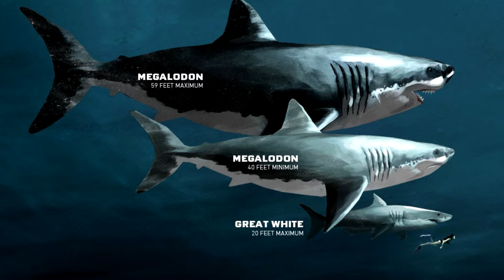10 Giant Mysterious Creatures Caught on Camera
Weird creatures and monsters always fascinate us. Even if it scares the heck out of us. The more bizarre, the better. Just like these sightings caught on camera. These creatures have been the subject of myths and legends and until now have not been proven to be 100 percent real. Let’s admit it, truth is stranger than fiction. What do you think about these creatures? It's Real Or Fake?